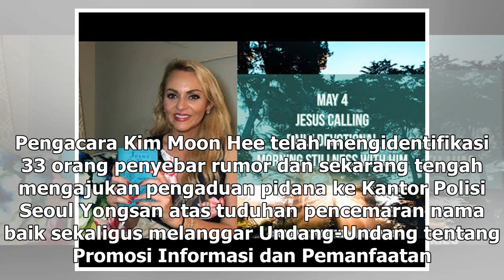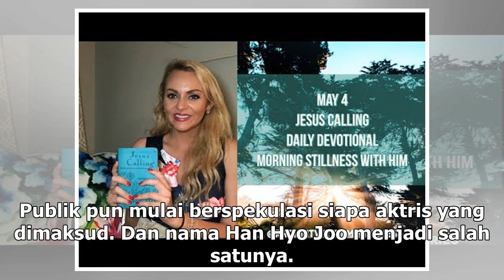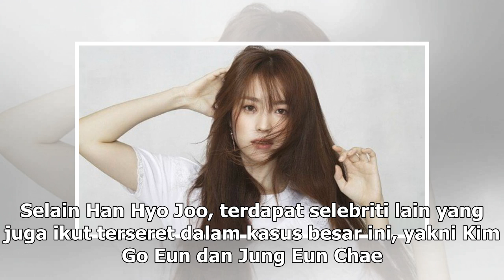Manis Studio | Han Hyo Joo Tuntut 33 Orang Penyebar Rumor Terkait Burning Sun - VIVA